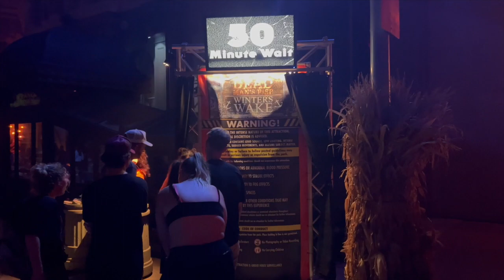Goodbye, HHN 31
We head to Halloween Horror Nights 2022 for the final time! Got to say our goodbyes to The Weeknd, Universal Monsters: Legends Collide, Descendants of Destruction and Dead Man's Pier, as well as all the scarezones. I'll miss HHN 31 but I am so excited for what's next!

Hello guys! Thank you for checking out my channel! :)
While there are mostly music/theme park related videos, there will also be daily life videos and other general event videos.

Check out Boo Bros, a channel with myself and some other great YouTubers where we’ll be posting horror and theme park-related content!